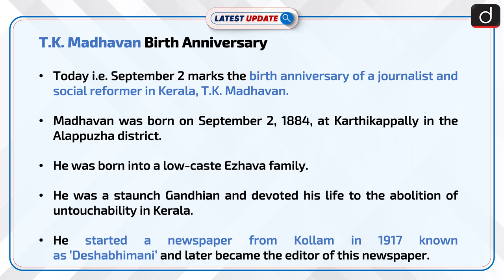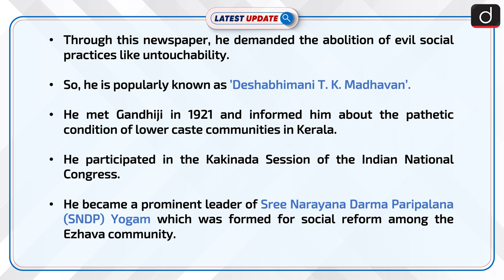T.K. Madhavan Birth Anniversary: Latest update | Drishti IAS English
Today i.e. September 2 marks the birth anniversary of a journalist and social reformer in Kerala, T.K. Madhavan. He was a prominent leader of the Temple Entry Movement, which fought for the entry of low-caste communities into the temples of Kerala.